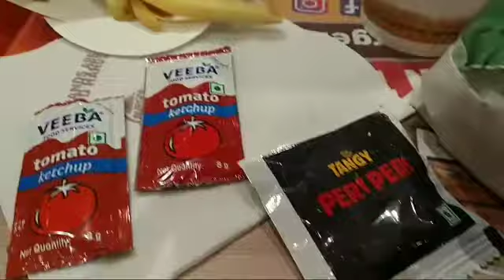Burger king🍔 Bhubaneswar patia